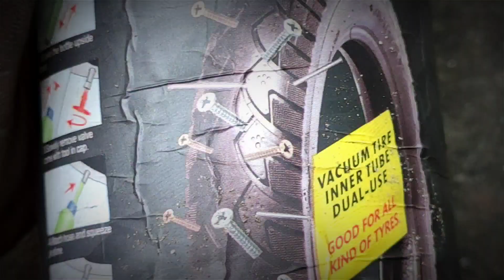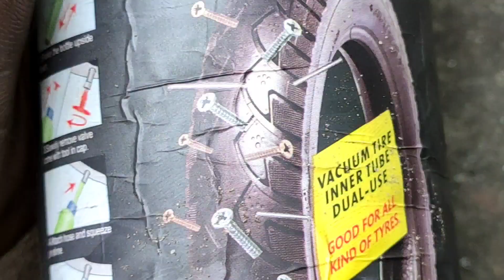বাইকের টায়ারে জেল বা আঠা দিবেন কেন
টায়ারে জেল কেন দিবেন আসা করি বুঝতে পেরেছেন । তবে যদি বারবার টিউব লিক না হয় , তাহলে আঠা বা জেল দিয়ার প্রয়োজন নেই । ধন্যবাদ